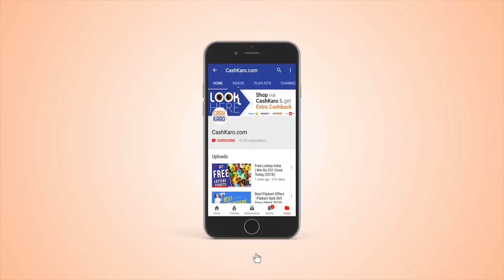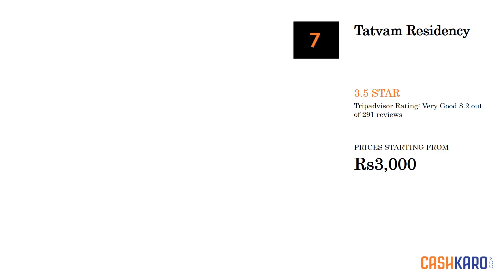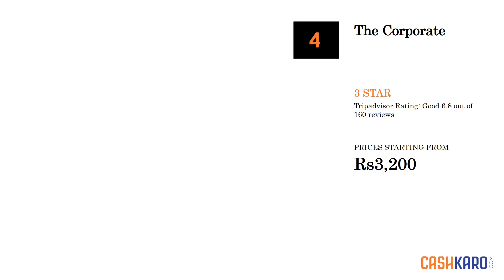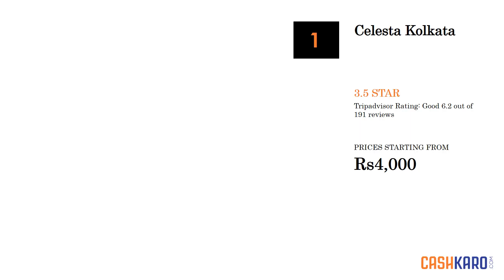10 Best Budget Hotels in Kolkata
BEST HOTEL DEALS FOR KOLKATA

Book your hotel via MakeMyTrip and get Flat Rs 195 Cashback

Here is The List of 10 Best Hotels in Kolkata

Top 10 Best Hotels in Kolkata
1. Fortune Park Panchwati, Kolkata - 3.5 Star
Best Features of Fortune Park Panchwati, Kolkata are highlighted below:
- 65 smoke-free guestrooms
- Restaurant
- Outdoor pool
- Business center
- Air conditioning
- Daily housekeeping
- Garden

2. The Westin Kolkata Rajarhat - 5 Star
Best Features of The Westin Kolkata Rajarhat are highlighted below:
- 314 smoke-free guestrooms
- Restaurant and bar/lounge
- Full-service spa
- Outdoor pool
- 24-hour fitness center
- Business center
- Airport shuttle

3. Ethnotel - 3.5 Star
Best Features of Ethnotel are highlighted below:
- 41 smoke-free guestrooms
- Restaurant
- Breakfast available
- Airport shuttle
- 24-hour front desk
- Air conditioning
- Daily housekeeping

4. Tatvam Residency - 3.5 Star
Best Features of Tatvam Residency are highlighted below:
- 9 guestrooms
- Outdoor pool
- Room service
- Conference center
- Train station pick-up service
- Terrace

5. Indismart Hotel - 3.5 Star
Best Features of Indismart Hotel are highlighted below:
- 70 guestrooms
- Restaurant and bar/lounge
- Full-service spa
- Breakfast available
- 24-hour fitness center
- Conference center
- Airport shuttle

6. O2 Hotel - 3.5 Star
Best Features of O2 Hotel are highlighted below:
- 51 guestrooms
- Restaurant and bar/lounge
- Nightclub
- Business center
- Airport shuttle
- Terrace
- 24-hour front desk

7. The Corporate - 3 Star
Best Features of The Corporate are highlighted below:
- 24 guestrooms
- Restaurant
- Conference center
- Airport shuttle
- Childcare
- 24-hour front desk

8. Astoria Hotel - 3 Star
Best Features of Astoria Hotel are highlighted below:
- 60 smoke-free guestrooms
- Restaurant
- Business center
- Airport shuttle
- 24-hour front desk
- Air conditioning
- Daily housekeeping

9. Hotel Esteem - 3 Star
Best Features of Hotel Esteem are highlighted below:
- 71 guestrooms
- Restaurant
- Breakfast available
- 24-hour front desk
- Air conditioning
- Daily housekeeping

10. Celesta Kolkata - 3.5 Star
Best Features of Celesta Kolkata are highlighted below:
- 39 guestrooms
- Restaurant and bar/lounge
- Business center
- Coffee/tea in a common area
- Air conditioning
- Daily housekeeping
- Laundry service

This Video is also helpful for people looking for:
best hotels in Kolkata
best cheap hotels in Kolkata
10 Best Budget Hotels in Kolkata
Kolkata Hotels